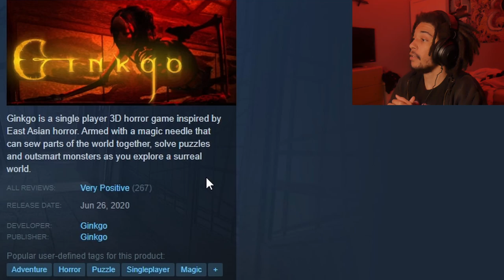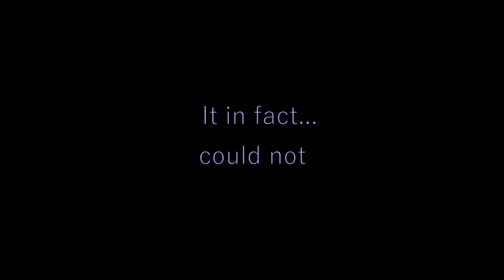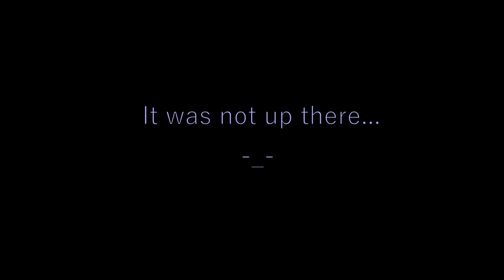FIGHTING MY DEMONS WIT A NEEDLE! | Gingko Gameplay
Any feedback or recommendations are welcomed!

What’s Good What’s Decent What’s Great crew🫡. My names Jones and I just wanna make people laugh. I hope one day I can inspire people to do great things. If I can make people a little bit happier with the skits/gaming videos I make, then I’ll know that no matter what…I’ve made a difference in this world. I appreciate each and everyone of you that took the time to watch the video and I hope you all have a great life. Thank y’all and thank god!